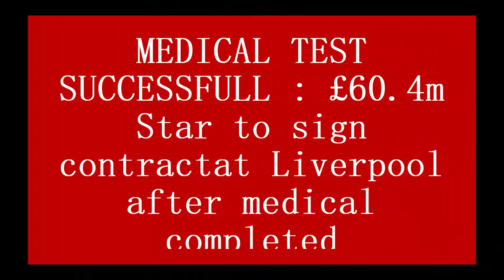MEDICAL TEST SUCCESSFULL : £60.4m Star to sign contract at Liverpool after medical completed